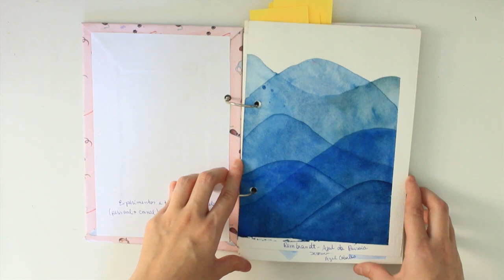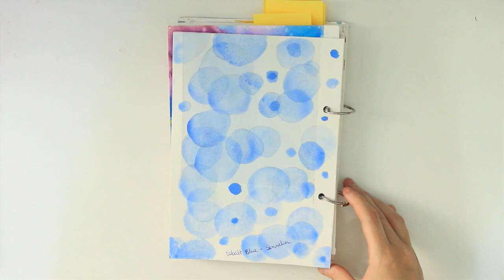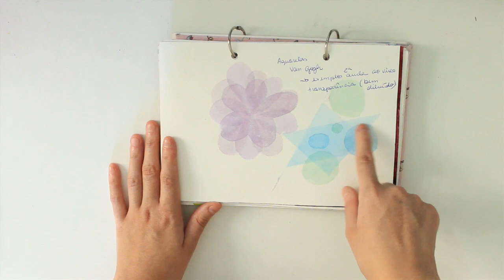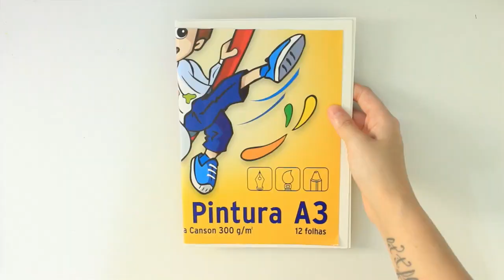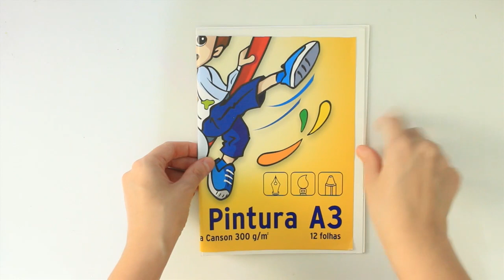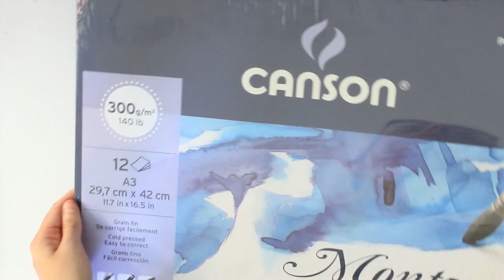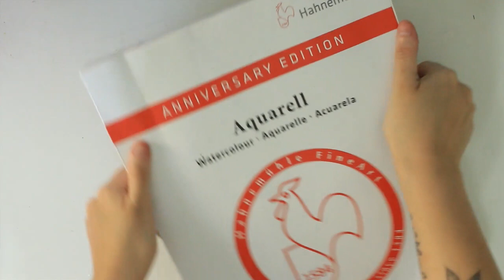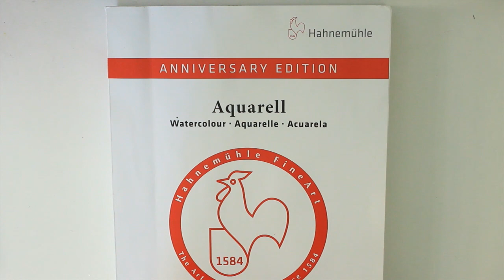TUTORIAL | COMO FAZER CAMADAS TRANSPARENTES NA AQUARELA?